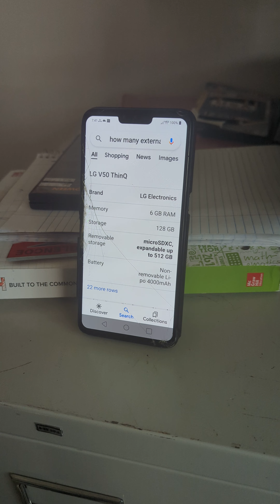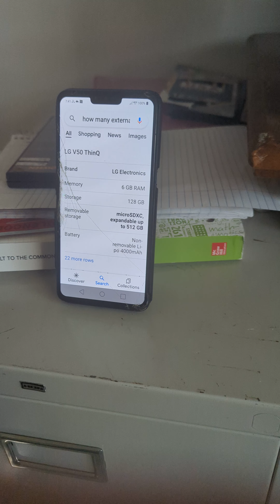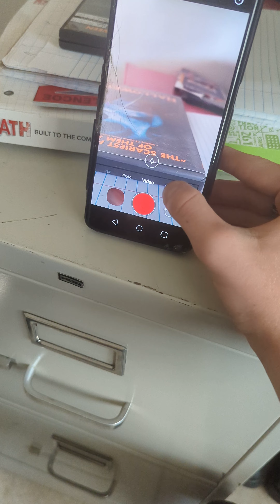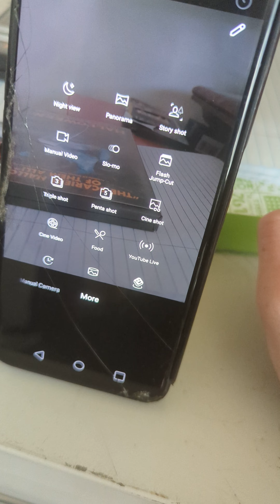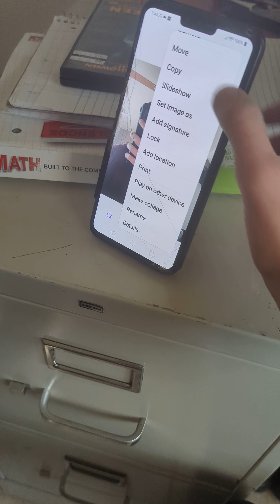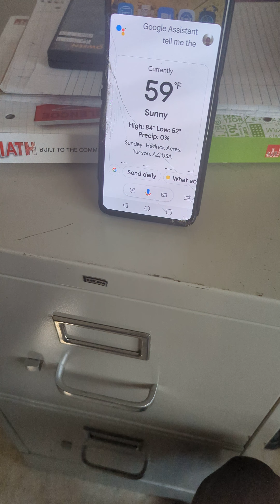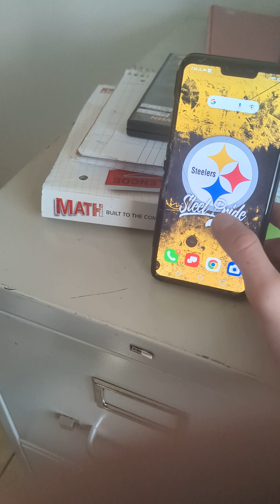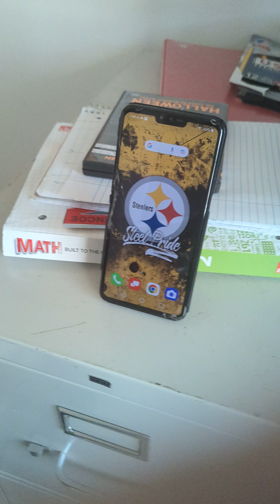ack reviews lgv50phone